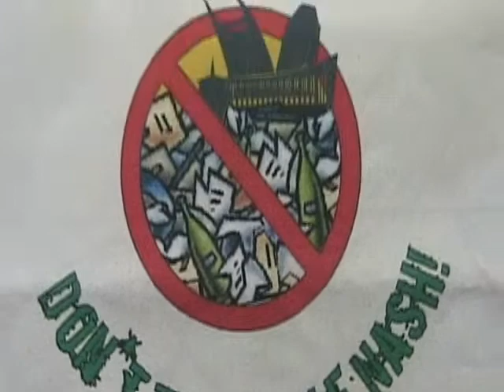"Don't Trash the Nash" canvas bags are now available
Canvas bags now available from Threadventures. Check out the website to buy the bags and show your love for Nashville. to purchase your bags.

$9.50 per bag

Natural Body w/ Black Handles
Natural Body w/ Forest Green Handles
Natural Body w/ Navy Blue Handles
Natural Body w/ Red Handles
Natural Body w/ Royal Blue Handles

Perfect for carrying groceries, books, cd's, frisbees and most anything you can imagine.